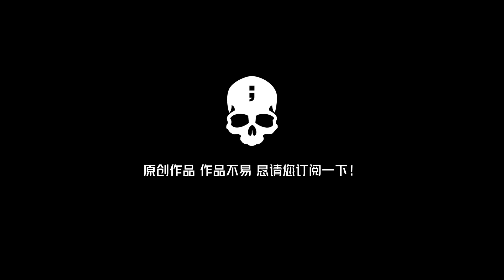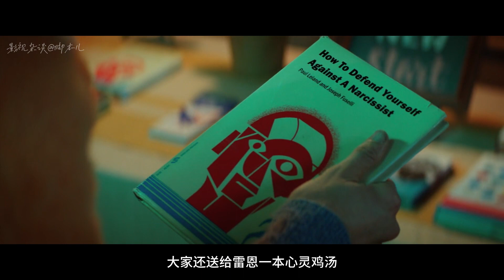吸血鬼德古拉来了 看看怎么杀死尼古拉斯凯奇这个顶级吸血鬼 2023年恐怖大片《雷恩菲尔德》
这个现代版吸血鬼德古拉的故事中，主人公是他忠心耿耿的随从。雷恩菲尔德（尼古拉斯·霍尔特 饰），是史上最自恋的老板德古拉（尼古拉斯·凯奇 饰）饱受折磨的助手。雷恩菲尔德被迫为他的主人寻找猎物，并且必须随传随到，听从他的吩咐做任何事，不管这些事情有多低贱。但是现在，在数百年来对主人唯命是从的服侍之后，雷恩菲尔德准备好想看看他在暗夜王子的阴影以外，是否能过另一种生活，但是他必须想办法摆脱他和主人之间的依附关系。